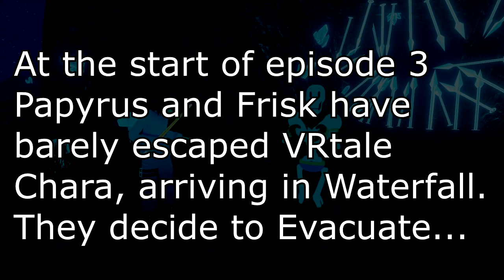VRtale Promo 8! Evacuating Waterfall and Alleyway encounters! | Vrchat!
The 8th Promo for VRtale! Initailly taking place during the beginning of episode 3, papyrus and frisk have escaped VRtale chara and have decided to evacuate waterfall. Later VRtale frisk drops out of hotland and into the MTT resort to try and evacuate peeps there, but it seems that Bratty and cattys shop has been taken over?